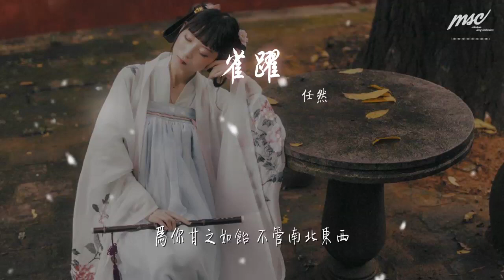任然 - 雀躍『多想留在你的身邊』【動態歌詞Lyrics】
雀躍

00:00  作詞 : 朱鴿
00:01  作曲 : 朱鴿
00:02 編曲：朱鴿
00:02 錄音：朱鴿
00:04 混縮：殤小謹
00:04 吉他：朱鴿
00:06 bass：朱鴿
00:07 和聲：任然
00:08 和聲編寫：朱鴿
00:09 製作人：朱鴿
00:10 配唱製作人：朱鴿+殤小謹
00:11 錄音室：Hot Music Studio
00:13 混音室：Hot Music Studio

00:16 天空在我們心裏飄了一場雪
00:24 而你就靜靜地待在我身邊
00:31 深夜不想睡 只想聽着你給我的音樂
00:38 那聲音 讓人好思念

00:47 沉寂已久的心情掀起了雀躍
00:55 是你溫柔 解鎖了我的心結
01:02 那些揮散不去的過往 全都視而不見
01:09 只因爲 對你的思念

01:17 多想留在你的身邊
01:22 讓愛滲透了 整個世界
01:25 爲你願意   穿越所有的時間

01:33 只想留在你的身邊
01:37 不害怕路途多麼遙遠
01:41 爲你甘之如飴 不管南北東西

02:04 沉寂已久的心情掀起了雀躍
02:12 是你溫柔 解鎖了我的心結
02:20 那些揮散不去的過往 全都視而不見
02:27 只因爲 對你的思念

02:34 多想留在你的身邊
02:39 讓愛滲透了 整個世界
02:43 爲你願意   穿越所有的時間

02:50 只想留在你的身邊
02:54 不害怕路途多麼遙遠
02:58 爲你甘之如飴 不管南北東西

03:05 多想留在你的身邊
03:10 讓愛滲透了 整個世界
03:14 爲你願意   穿越所有的時間

03:21 只想留在你的身邊
03:25 不害怕路途多麼遙遠
03:29 爲你甘之如飴 不管南北東西